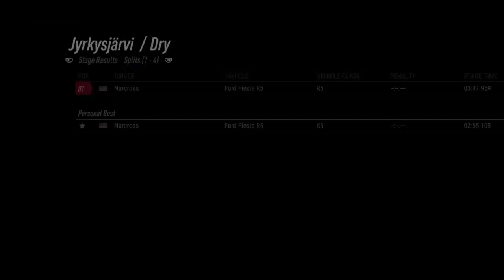Ford Fiesta R5 Finland*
Testing for Solberg world Cup. My first drive of the Fiesta.